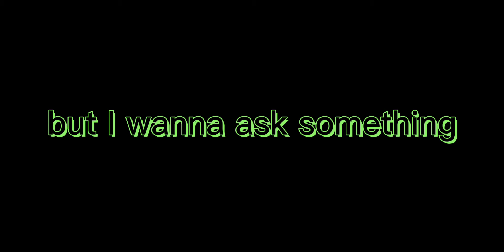DAS NOT CHEATING IF I WASN'T WITH YO- (Skit/Meme)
˚✦𝐿𝑜𝒶𝒹𝒾𝓃𝑔. . . .𝙳𝚎𝚜𝚌𝚛𝚒𝚙𝚝𝚒𝚘𝚗‧

30%
50%
𝚑𝚎𝚛𝚎'𝚜 𝚜𝚘𝚖𝚎 𝚖𝚞𝚜𝚒𝚌 𝚆𝚑𝚒𝚕𝚎 𝚢𝚘𝚞'𝚛𝚎 𝚠𝚊𝚒𝚝𝚒𝚗𝚐. . . . . . .
Bslick- The untold story|°🖤
01:52 ━━━● 2:08
⇆ㅤㅤ ◁ㅤ ❚❚ㅤ ▷ㅤ ㅤ↻
ᴠᴏʟᴜᴍᴇ : ▮▮▮▮▮▮▮▮▮▮

100%⊹˚.
꒷꒦‧₊˚𝕃𝕠𝕒𝕕𝕚𝕟𝕘 𝕔𝕠𝕞𝕡𝕝𝕖𝕥𝕖𝕕°!
꒰❥꒱‧₊˚๑
Idk why I made this but here's my AU::
So felix turns evil again, and blames Phoenix (pandy) for cheating on him even though she isn't with him, so he can get Donnie to break up with Phoenix. It ended up backfiring

Credits::
Inspirations::
TIK TOK. And YouTube- (there's a lot of inspirations)

Apps used::
Cap cut

OCS::
Phoenix
Felix
Donnie
Leo
(okay I'll explain this again, Phoenix is pandy but I changed her. name in the. role play. but she's still a piggy character as well as felix, and. Leo and Donnie are from rise of the TMNT (Tv series. from. nickelodeon)